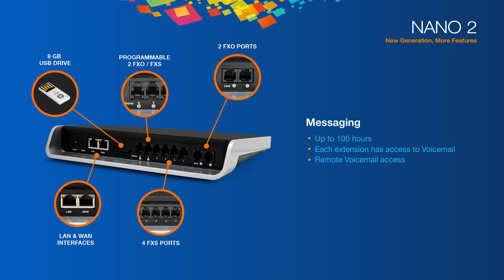NANO PBX 2 - Features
Easy to Install, Easy to use, Easy on the eye. The NANO2 was designed for the SMB, SOHO segment delivering all the advanced features of an Asterisk based PBX controlled by an clear and user friendly GUI. Not all PBX systems belong in a rack or mounted on a wall, reliable appliance that looks good.